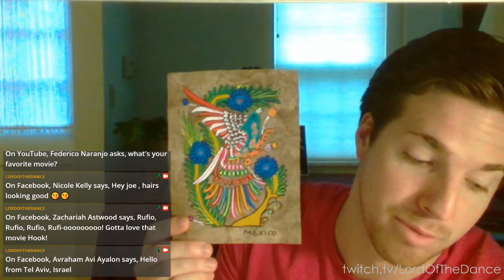Chat with Irish Dancer Joe Harrison of Lord of the Dance | May 23, 2020 Livestream Archive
It's Epsiode 2 of Joe's Mystery Show with Joe Harrison, an accomplished Irish dancer and member of the cast of Michael Flatley's Lord of the Dance: Dangerous Games! (Joe was also the first to livestream Irish dancing during a Lord of the Dance performance!)

Want to chat with the cast of Lord of the Dance? You can!